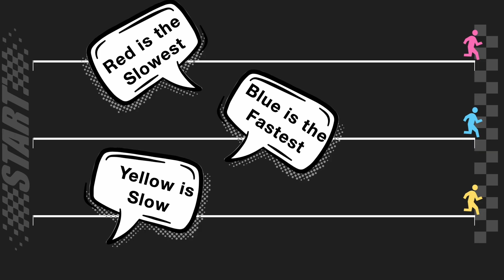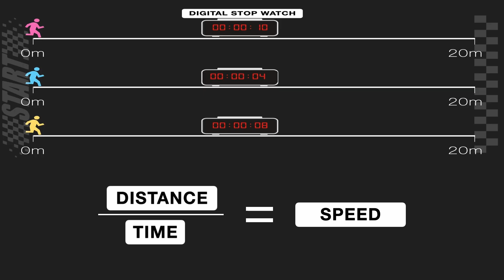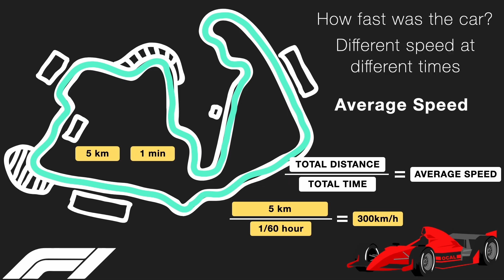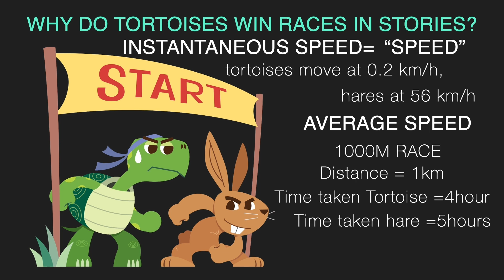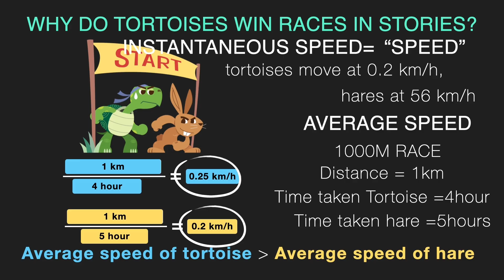Speed and Average Speed | Middle School Science | Khan Academy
In this video, we explore the concept of speed – how fast something is moving – and learn how to calculate it using distance and time. We also dive into average speed, the total distance covered divided by total time taken, even when the speed changes during the journey.

Created by
Shankar R